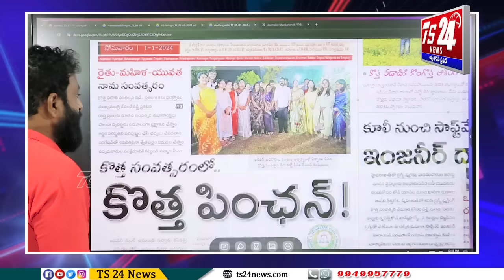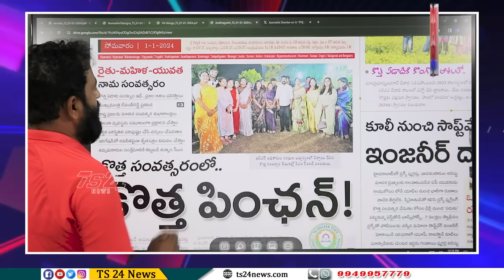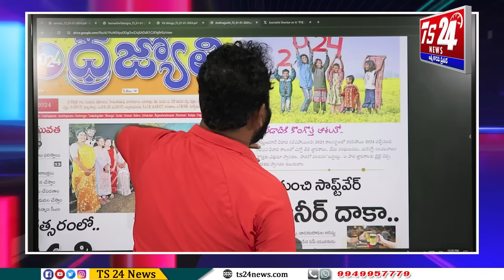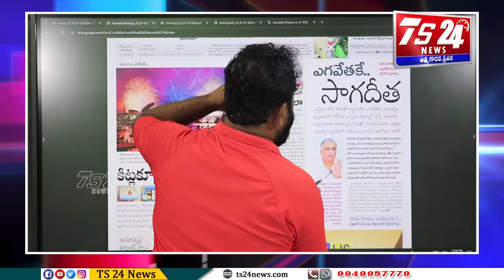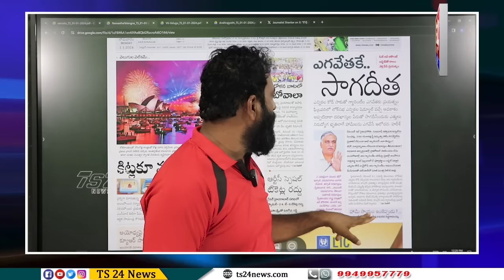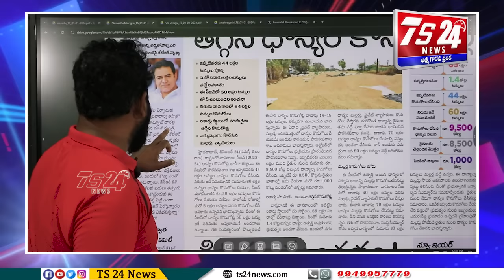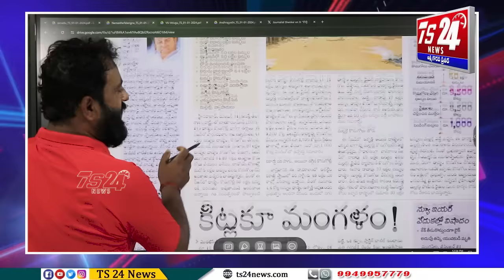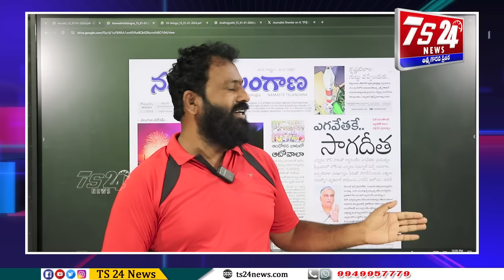స్టేట్మెంట్లు కాదు రామన్న ...ముందు ఆత్మపరిశీలన చేసుకోండి|TS24 News